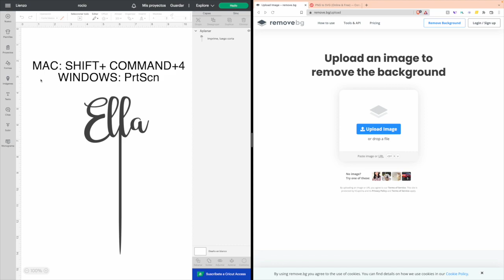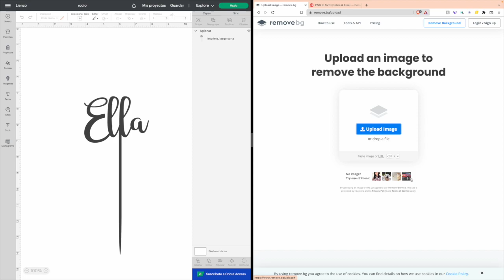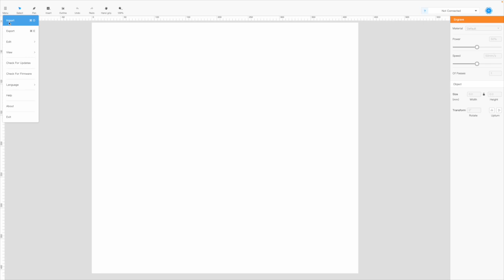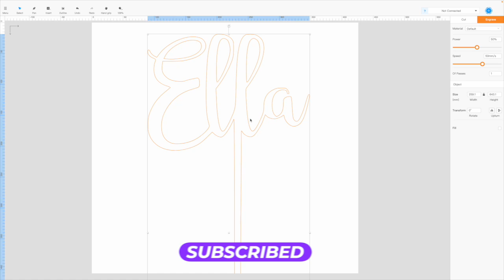Exporta archivos de Design Space a Laserbox y XTool Creative Space | PNG a SVG